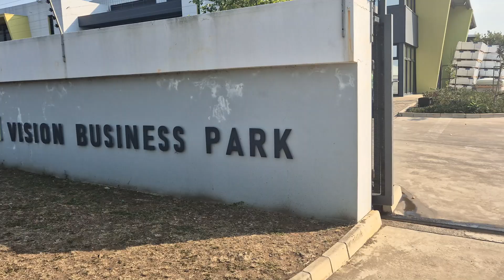Prime Warehouse available in sought after Cornubia Industrial Node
Location: Located in the prime industrial area of Cornubia, this warehouse offers exceptional accessibility and convenience, perfect for businesses aiming to establish or expand their operations.

Size: Spanning 367 square meters, this warehouse provides ample space ideal for storage, distribution, or manufacturing purposes.

Office Space: Alongside the warehouse, there is a dedicated office area, facilitating a professional environment for administrative tasks, meetings, and client interactions.

Parking: Five designated parking bays ensure convenient access for employees, clients, and visitors.

Roller Shutter Door: Access to the warehouse is made easy with a large roller shutter door, allowing seamless loading and unloading of goods and equipment.

Whether you're a growing enterprise or an established business looking for a strategic location, this warehouse in Cornubia offers the perfect blend of space, amenities, and accessibility to support your operational needs.